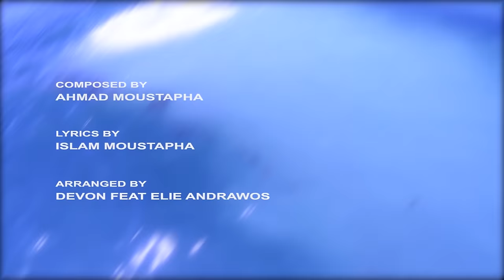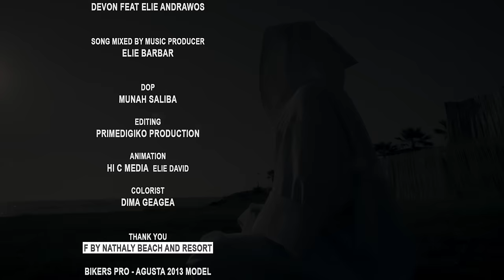Fadee Andrawos - Maak (With You) / فادي أندرواس - معاك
Lyric | كلمات

معاك
ايوه لقيت خلاص حبيبي
بقي من حظي ومن نصيبي
كان فين من زمان حبيبي انا

دا اللي حلمت بيه ليالي
بنظره من عنيه نداني
نساني اللي
عمري ما كنت انساه

من تاني
ارجع اعيش من تاني
شوقي لعنيه خلاني
مرتاح وانا وياه

دي حياتي فجاه احلوت حياتي
ونسيت ذكرياتي
اول ما بقيت معاه

انا سلمت ليك حياتي
وهفضل جمبك من الليلادي
ايوه ملكت بيك كل الدنيا

بتنفس هواك وانت معايا
وبعيش معاك احلي حكاية
مقدرش اسيبك لو ثانية